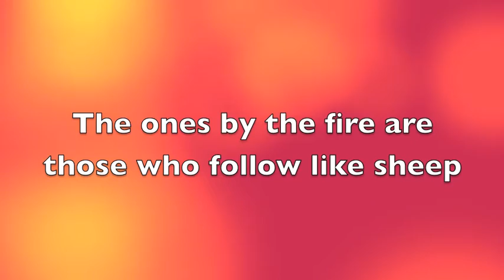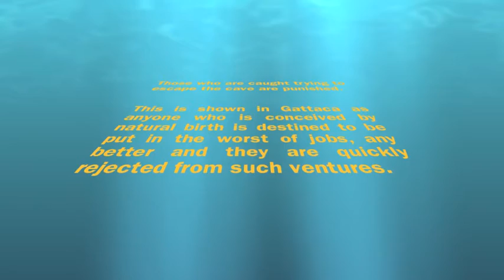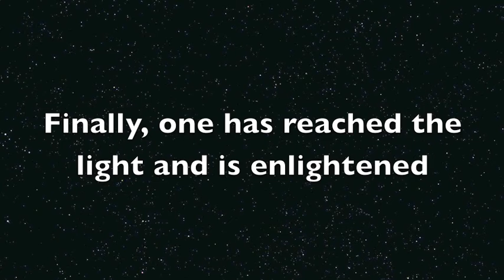Brave New World Video